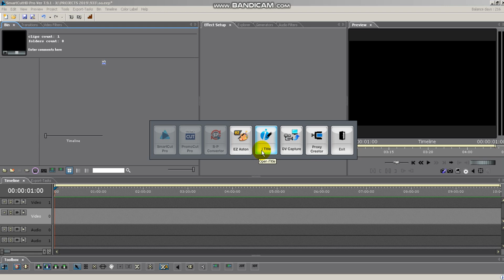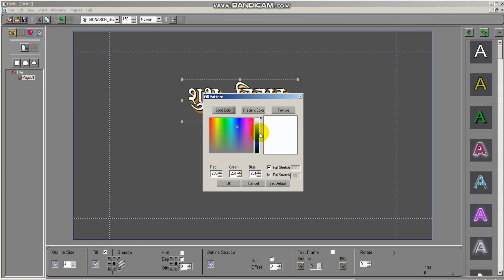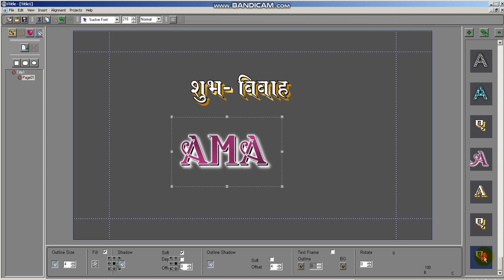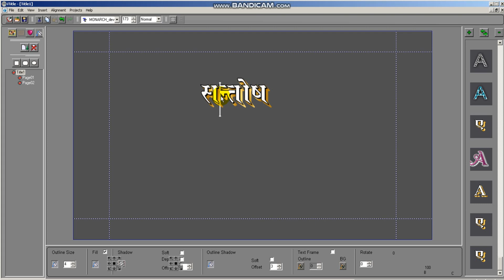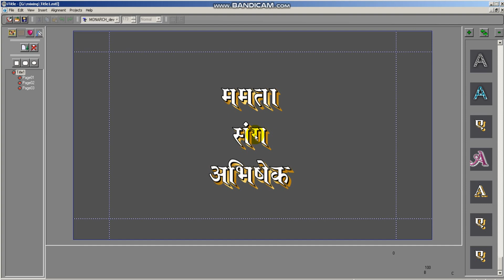11 Titel Page Creation in Monarch Smart Cut Pro